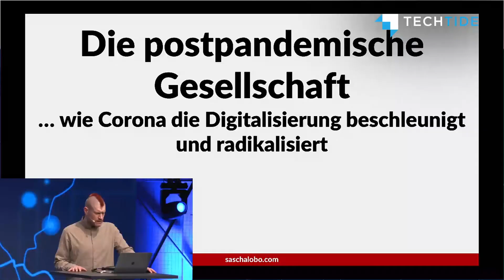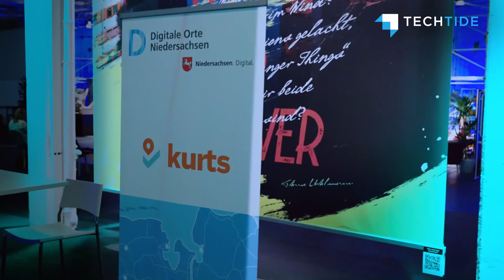TECHTIDE 2020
Erfolgreiche TECHTIDE 2020 beweist: Es geht auch online!

Über die Veranstaltung: Auf der TECHTIDE diskutieren führende Köpfe aus Unternehmen, Wissenschaft, Zivilgesellschaft und Politik Thesen zur Digitalisierung von heute, morgen und übermorgen. TECHTIDE fragt nach den unternehmerischen und gesellschaftlichen Auswirkungen der digitalen Transformation. Damit trägt die TECHTIDE zu den Zielen der Digitalstrategie des Landes Niedersachsen bei, vernetzt die handelnden Personen und zeigt auf, wie alle Bürgerinnen und Bürgern von digitalen Technologien profitieren können.